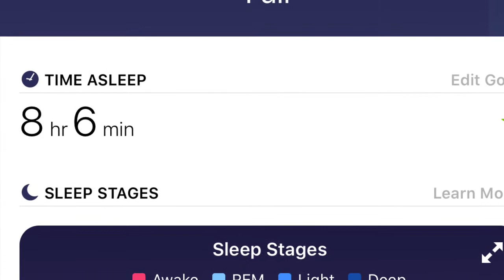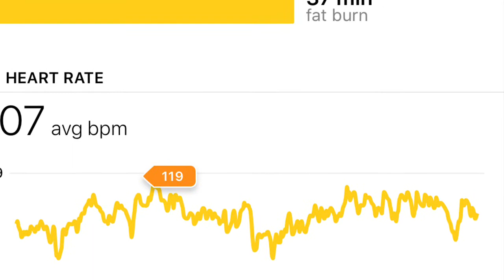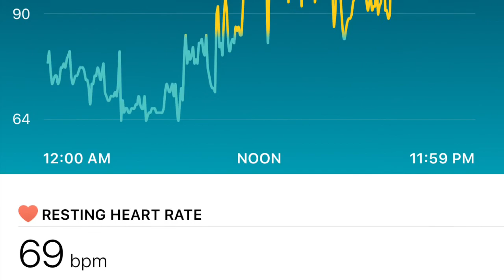1.4.20 Event Training With Hunter And The Sweeney’s